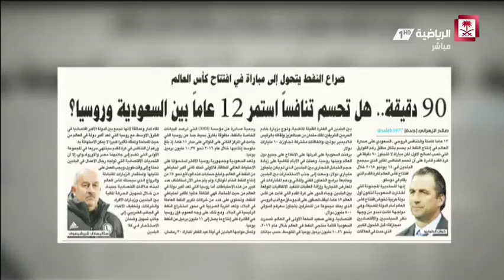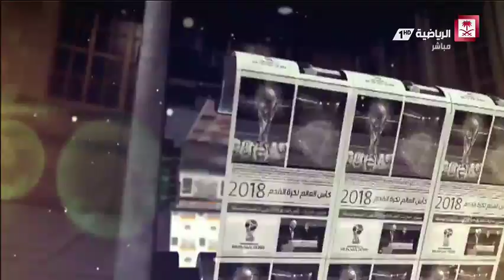تقرير : مواجهة المنتخب السعودي والمنتخب الروسي في افتتاح كأس العالم 2018